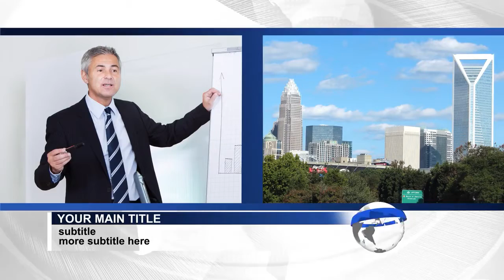News Package | After Effects Templates - Motion Array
Item details No news is good news, unless the new news is that you can download News Package. That was confusing. This beautiful After Effects template is perfect for your news package. It includes an intro, bump, live screen with video hole, a split screen with two video holes, a background, a lower third and a transition. And that's good news. After Effects CS4+ 1920x1080 (HD) No Plug-Ins Music Not Included: Corporate Orchestral Suite Can Be Downloaded Separately. After Effects CS4+ 1920x1080 (HD) No Plug-Ins

 News,Package,Tyler,After,Effects,CS4+,1920x1080,(HD),No,Plug-Ins,After,Effects,Templates